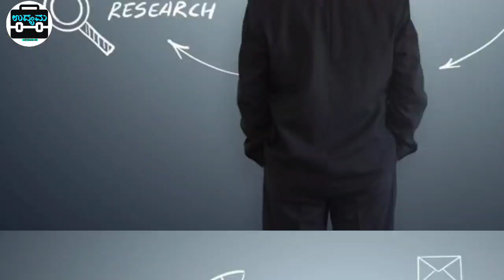Work From Home Business | Low Investment Business Idea | Business Ideas | Business Ideas in Kannada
Start A New Business In Your Area | New Business Opportunity In Kannada | Work From Home Business Ideas In Kannada
Jeens , Shirt , T shirt , Kurtis  Business Idea Kannada

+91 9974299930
Ajmera Fashion.

Business Ideas | Business Ideas In Kannada | Business in Kannada
Textiles  Business Idea Kannada
Clothes Business Ideas In Kannada
Sarees Low Cost In Kannada

Channel Tags :
2. business ideas in karnataka
3. saree business in kannada
4. business ideas in karnataka kannada
5. small scale industry information in kannada
6. own business list
7. small business without investment
8. village business ideas in karnataka
9. small business tips and tricks
10 .business tips of the day
11. business tips for success
12. business tips for beginners
13. business tips 2020
14. best business tips
15. 10 business tips
16. business ke tips
17. business for sale in karnataka
18. manufacturing business for sale in karnataka
19. low investment franchise in karnataka
20. business ideas in karnataka
21. business opportunity in bangalore
22. government franchise opportunities in karnataka
23. manufacturing business for sale in mangalore
25. business for sale in bangalore

business kannada
small business tips
business tips